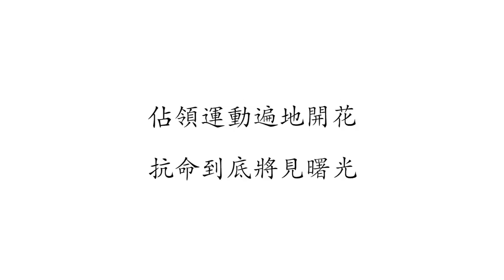9.28 香港永远的日子 （9.28 Hong Kong eternal salvation day）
这里只是尊严的表述；
这里只是人性的坚守；

试图扼杀
人之尊严与人性的

必是邪恶的魔鬼

拒绝中共 就是拒绝魔鬼！